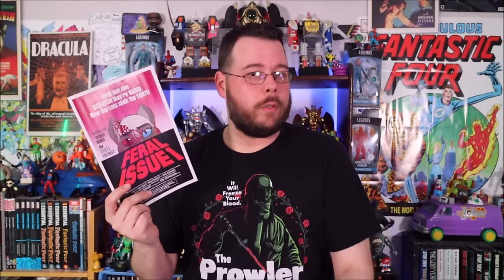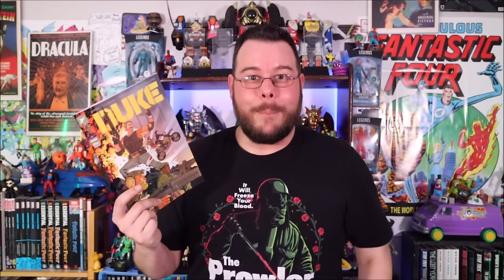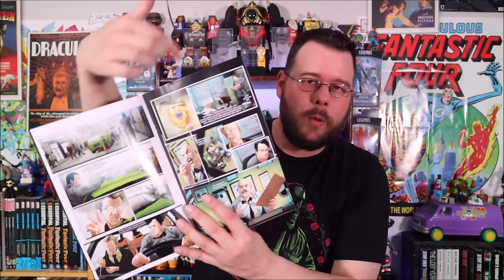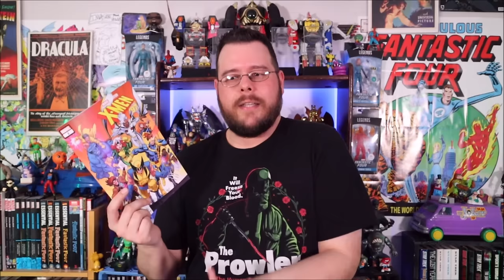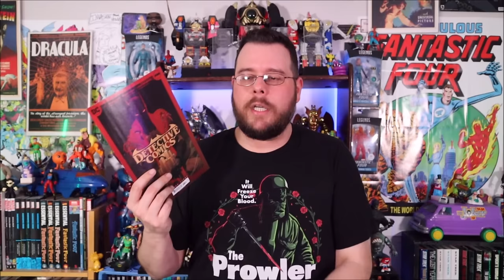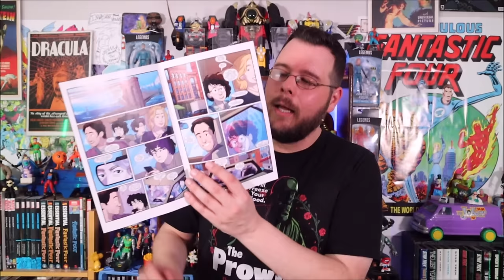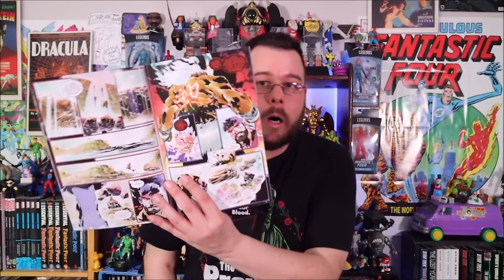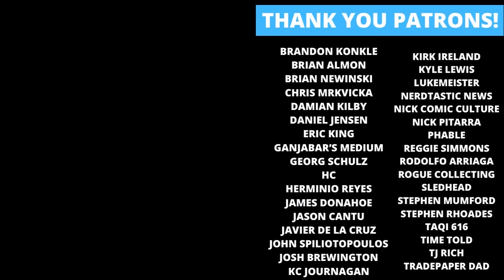Weekly Comic Book Review 03/27/24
Rockin' Robbie Billups reviews the new comics released on March 27th, 2024! Including X-Men 97 1, Feral 1, Batman Dark Age 1, Ultimate Spider-Man 3, Jackpot and Black Cat 1, Detective Comics 1083, Duke 4, Sam and Twitch Case Files 1, The Penguin 8, The Six Fingers 2, Ghostbusters Back in Town 1, G.O.D.S. 6, The Goon Them That Don’t Stay Dead 1, Morning Star 1 and many more! What are your favorites?